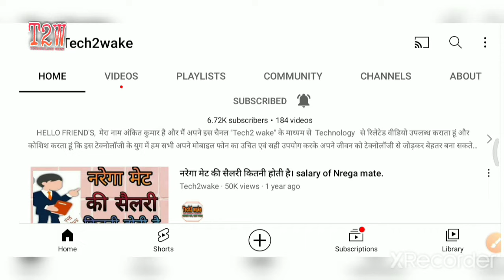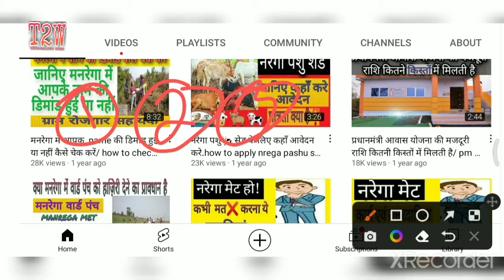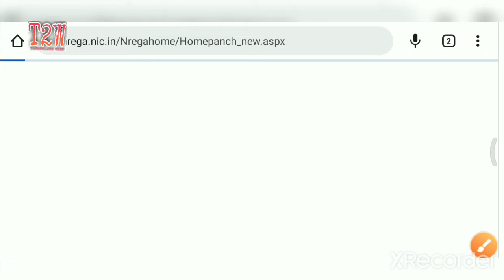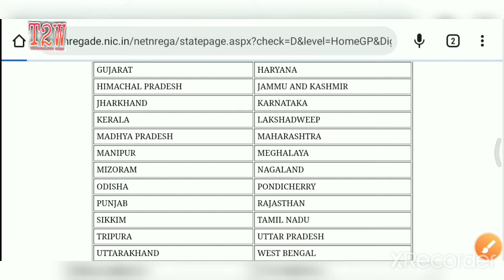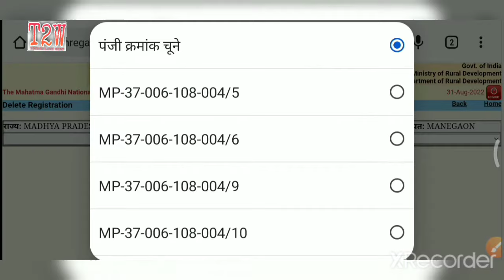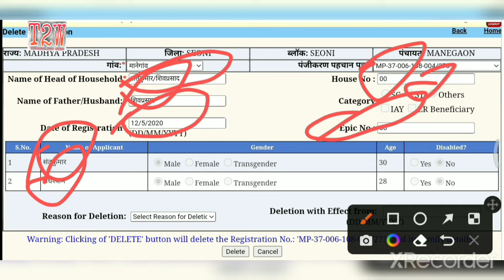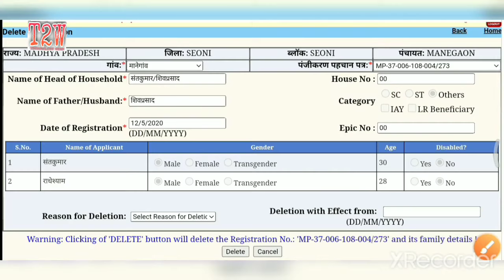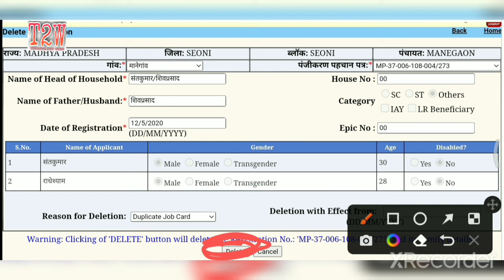how to delete Nrega job card! मनरेगा पोर्टल से जॉब कार्ड डिलीट करने की प्रक्रियाl nrega job card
*इसी तरह के और वीडियो देखने के लिए यहाँ क्लिक करें👇👇

1.मनरेगा मेट की SALARY कितनी है

2. मनरेगा पोर्टल पर मेट/मिस्त्री का रजिस्ट्रेशन करने की प्रक्रिया

3.मनरेगा SUB EGG. / उपयंत्री मेट की मस्टररोल का मूल्यांकन कैसे करते हैं! पूरा गणित समझें

4. nrega labor ki online attendance kaisa fill kare

5. मनरेगा JOB CARD में नये सदस्य कैसे जोड़े

6.मनरेगा मोबाइल मानिटरिंग सिस्टम में रजिस्ट्रेशन करने के लिए किन चीजों की जरूरत होती है

7.मनरेगा में आपके नाम की डिमांड हुई है नहीं कैसे चेक करें।

8.मनरेगा सोशल ऑडिट से पहले मेट को कौन कौन सी सावधानियां रखनी चाहिए

9.SAMBAL CARD KA PANJIYAN VADH HAIN YA NAHI KAISA DHAKE

10.मनरेगा मेट मजदूरों का जॉब कार्ड भरना सीखे

11.मनरेगा के काम का मस्टर रोल print करना सीखे

12.मनरेगा मेट बनने के लिए आवेदन कैसे करें एवं योग्यता
13.मनरेगा पोर्टल से मस्टररोल की वेज लिस्ट जनरेट करना  और पेमेंट करने की प्रक्रिया

14. मनरेगा पोर्टल से मजदूरों की डिमांड लगाने की प्रक्रिया

15.ग्राम पंचायत द्वारा जारी किए गए मेट एवं मिस्त्री के सभी मस्टरोल कैसे देखें

16.मनरेगा पशु SHED का एस्टीमेट पांच पशुओं के लिए

17.मनरेगा के किसी भी काम का एस्टीमेट कैसे देखें

OWNER:TECH2WAKE

Ansari_Talk_(Mnrega)

AnkitKumar
Nrega videos
Mgnrega mate
Mgnrega
Manrega